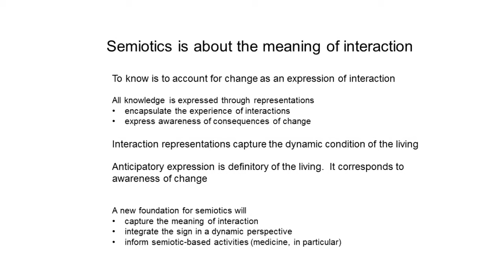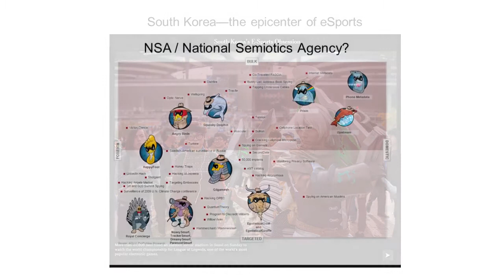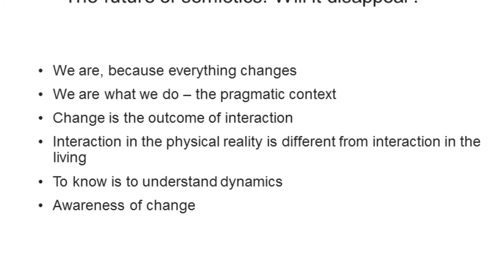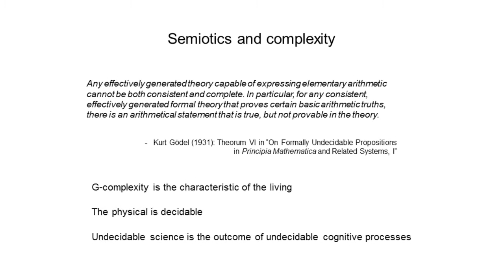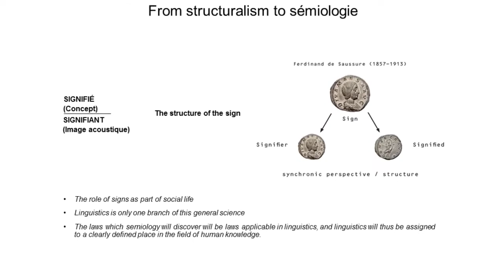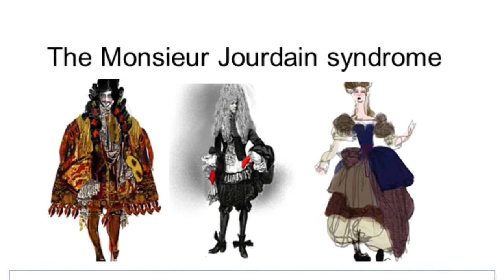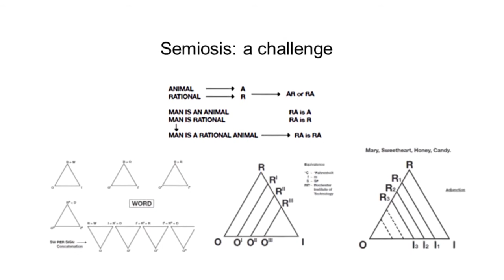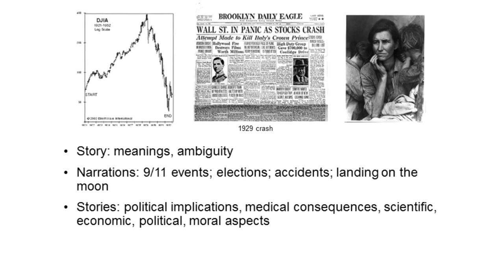TartuLecture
Semiotics is about meaning. Anticipation is about change.